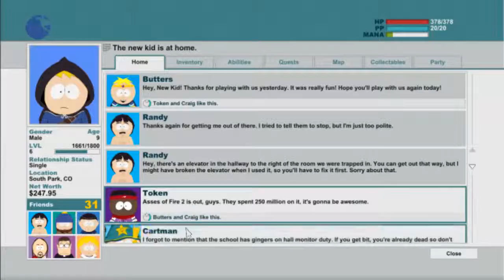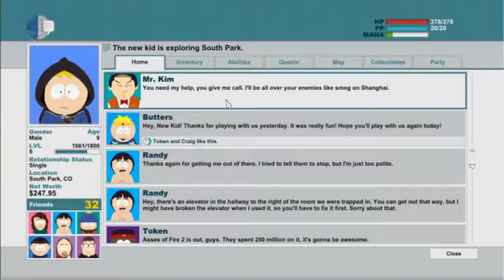South Park: The Stick of Truth [Part 7] Al Gore, Kindergartners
AL Gore wants us to place some ManBearPig censers around town. We play Hide & Seek with the Kindergartners.